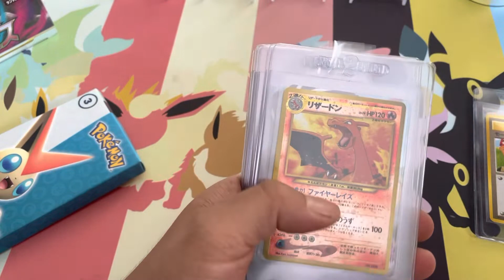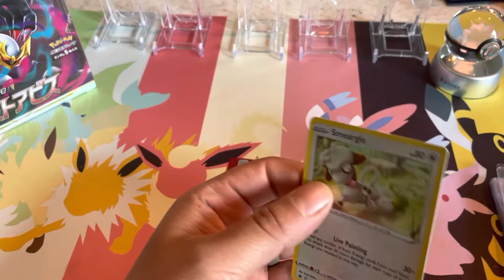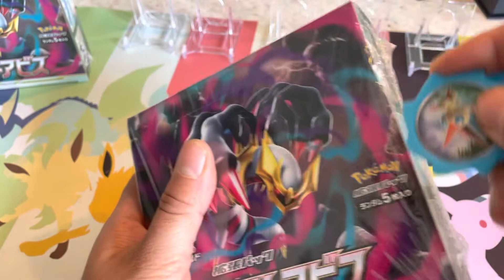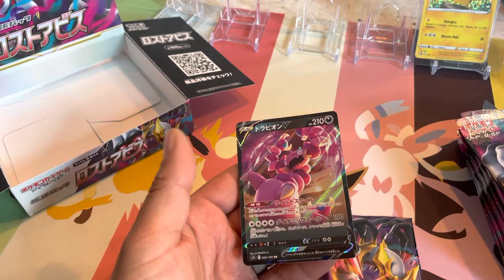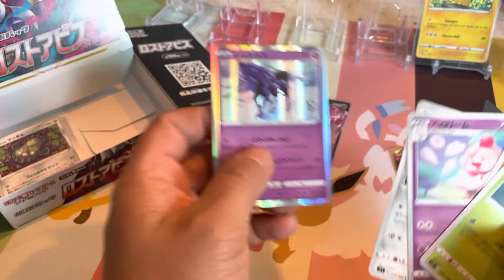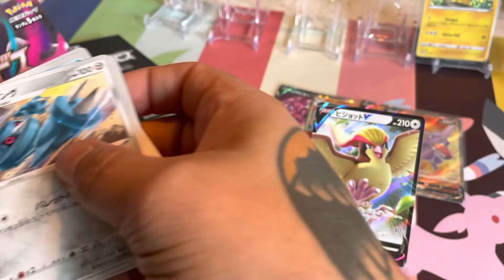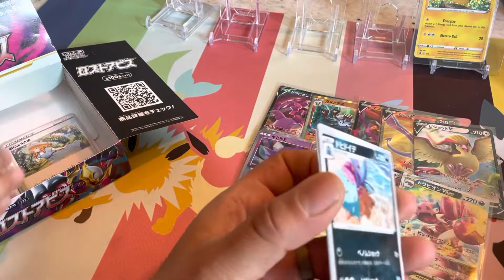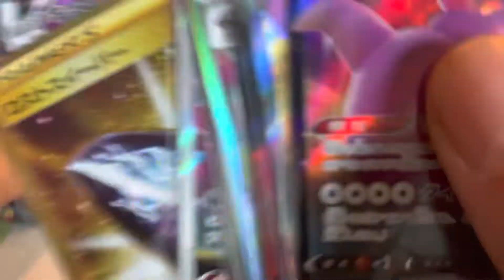Lost Origin Pokemon